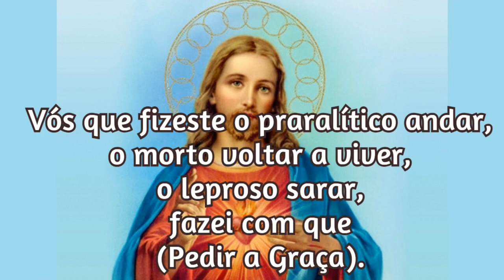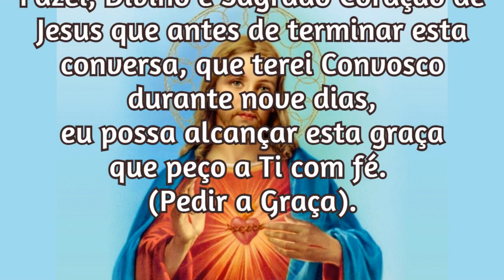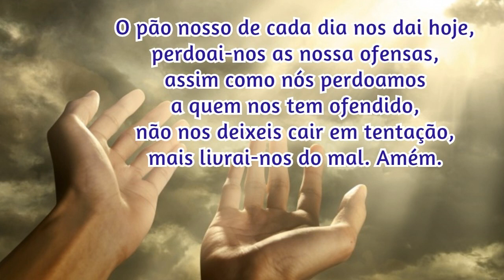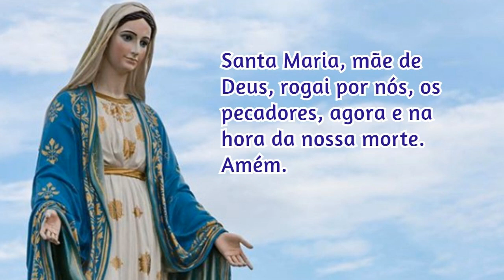03/04/2021 Pedir uma Graça Sagrado Coração de Jesus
📢  EVANGELIZE CONOSCO!